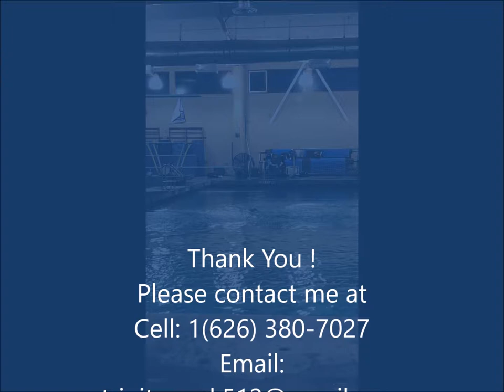Trinity 1 meter dives 2018 new